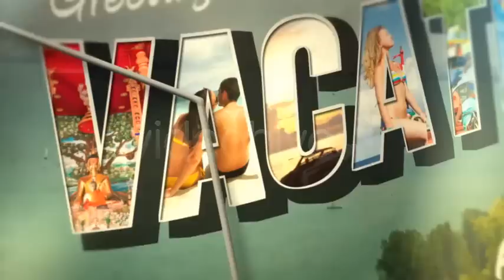Postcard Vacation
The Postcard Vacation After Effects template is unique slideshow for displaying your memorable vacation or holiday photos and videos! Change the destination title in the main postcard and travel through postcard racks ubiquitous in the tourist shops. Change the Intro postcard text to the location you visited, edit the images inside each letter. Showcase 20 photo placeholders and 4 video placeholders. The template is modular so you can re-arrange the scenes or make the template shorter. Read the Support tab above to learn how to add more photos or videos to make your video longer!

Everything is made in After Effects, no pre-renders.

    20 Placeholders for photos
    4 Placeholders for videos
    Opening and Closing text areas
    PDF instructions for customizing the template
    Read the Support tab above for instructions on adding more scenes to the template
    HD1080
    Adobe After Effects CS5 and newer versions
    TRT: (01:30) Main Preview Montage